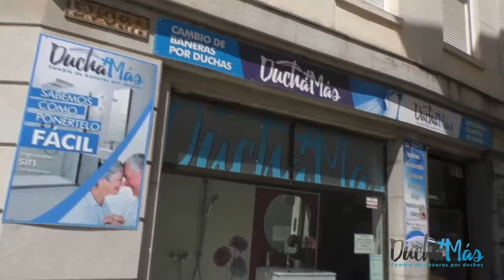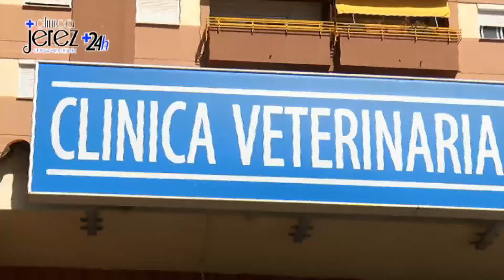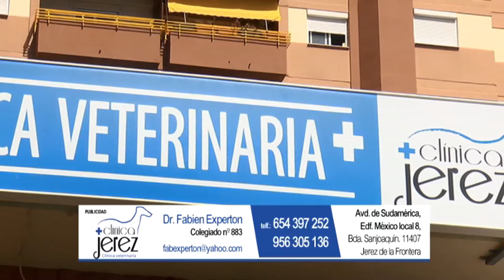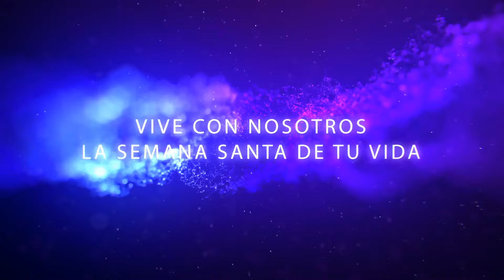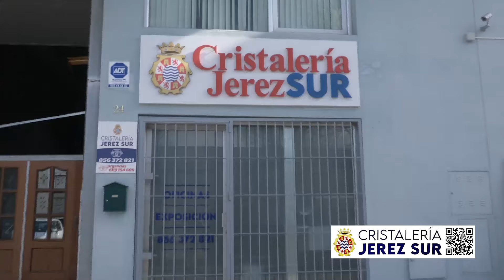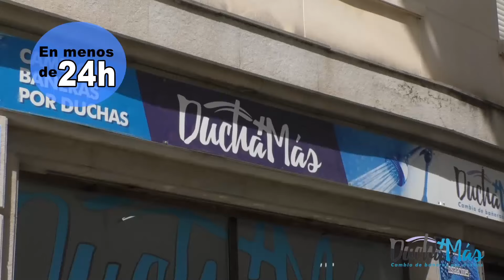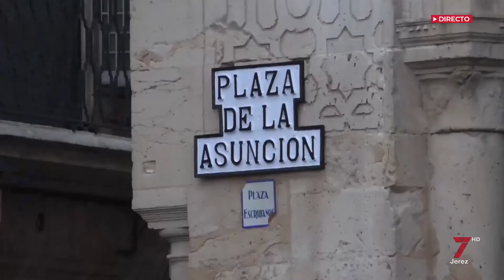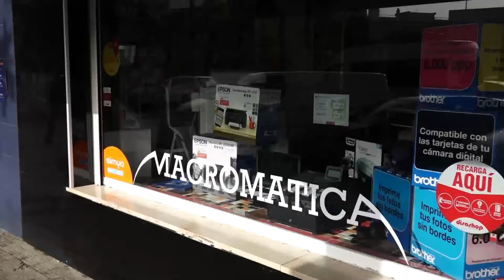Jueves Santo | Jerez de la Frontera | 7TV | Semana Santa 2024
Retransmisión del Jueves Santo en Jerez de la Frontera por 7TV Jerez.

📍 Jerez de la Frontera.

🎥 7TV Jerez.